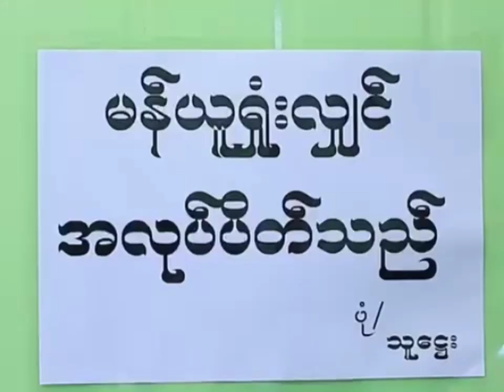ငါ့ဘဝကိုပြောပြမယ်ဆိုတဲ့ မိုးညို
တောအကြိုက် video လေးတွေ ဖန်တီးရင်း
ပရိတ်သတ်ရဲ့ အားပေးမှူကို တခဲနက်ရရှိနေတဲ့ ဟာသ သရုပ်ဆောင် အဆိုတော်မိုးညို ရဲ့ video အပိုင်းအစလေးများ